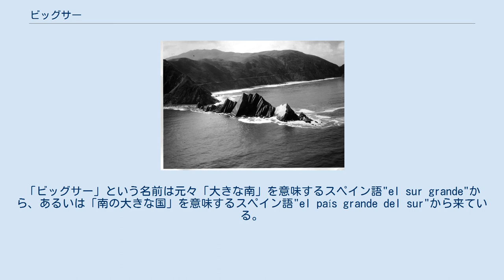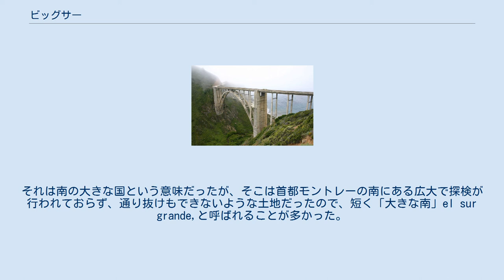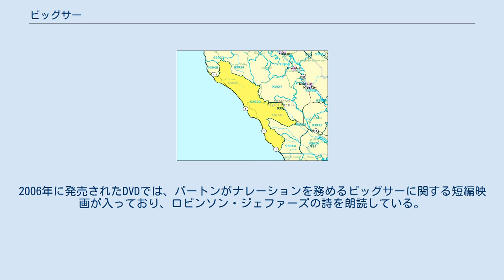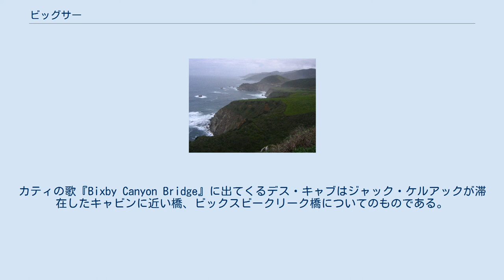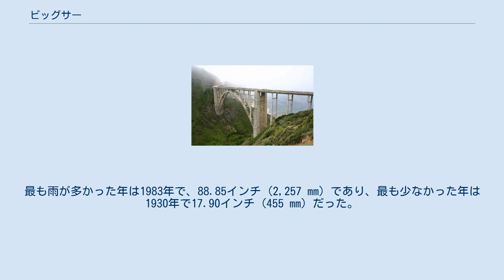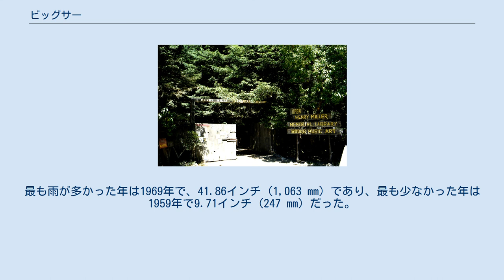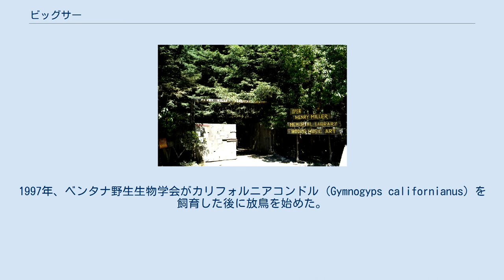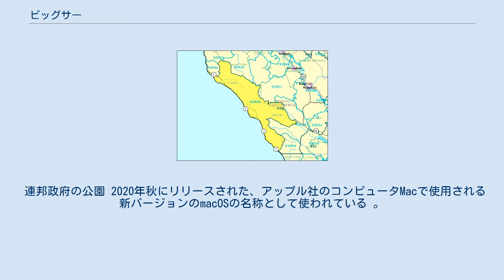ビッグサー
ビッグサー（英: Big Sur）は、アメリカ合衆国カリフォルニア州のセントラルコーストにある人口の希薄な地域である。
サンタルシア山脈が太平洋岸から急に立ち上がっている所にある。
「ビッグサー」という名前は元々「大きな南」を意味するスペイン語"el sur grande"から、あるいは「南の大きな国」を意味するスペイン語"el país grande del sur"から来ている。
その地形は絶景の連続であり、人気のある観光地になっている。
コーン山は標高5,155フィート (1571 m) あり、大陸アメリカ合衆国48州の海岸線にある山としては最高峰であり、太平洋から僅か3マイル (4.8 km) しか離れていない。
 ビッグサーには具体的な境界が無いが、その多くの定義ではカーメル川から南にサンカルポフォロ・クリークまでの海岸線90マイル (140 km) で、内陸のサンタルシア山脈東部丘陵までの幅約20マイル (32 km) の地域である。
別の定義では東側の境を山脈の海岸側側面までとし、幅は僅か3マイル (5 km) から12マイル (19 km) に限定している。
さらに別の定義では太平洋岸を走るカリフォルニア州道1号線のサンシメオンからカーメルまでの区間としている。
 ビッグサーの北端はサンフランシスコから約120マイル (190 km) 南にあり、南端はロサンゼルスから北西に約245マイル (394 km) である。
 インディアンのオローニ族、エセレン族およびサリナン族という3部族が、現在ビッグサーと呼ばれる地域に住んだ最初の人類である。
考古学的調査に拠れば、彼らは数千年前からこの地域に住み、遊牧的狩猟採集生活を営んでいた。
 その物質文明の幾つかの名残が残されている。
鏃は黒曜石と燧石で作られており、これらの石の最も近い採取場所がシエラネバダ山脈や北カリフォルニアの海岸山脈であることから、数百マイル離れた部族と交易を行っていたことを示している。
 インディアンは季節によって食料資源を追って動き、冬には海岸近くに住んでムール貝、アワビなど豊富な海の産物を採取し、その他の季節には内陸に行ってオークのドングリを採取した。
大きな露出した岩の中をボウル状に刳り貫いて作った岩の臼がビッグサー全域で見つかっており、ドングリを挽いて粉にしたと考えられている。
これら部族は火を扱うことを身につけ、木を生長させ食糧生産を増やしていた。
 ビッグサーを最初に見たヨーロッパ人は1542年にフアン・カブリロが率いたスペイン人船員だった。
カブリロは上陸することなく海岸を北上した。
その後2世紀経ってからスペインはこの地域の植民地化を試みた。
1769年、ガスパル・デ・ポルトラが率いた遠征隊がビッグサーの南側、サンカルポフォロ・キャニオン近くに足を踏み入れた最初のヨーロッパ人だった。
その隊は切り立った崖に恐れをなしてこの地域を避け、内陸に進んだ。
 ポルトラは1770年にモントレー湾に上陸し、カリフォルニアにおける伝道所の大半を設立することに貢献したフニペロ・セラ神父と共にモントレーの町を設立した。
モントレーはスペインの植民地アルタ・カリフォルニアの首都になった。
スペインはこの時期にビッグサーという名前をこの地につけた。
それは南の大きな国という意味だったが、そこは首都モントレーの南にある広大で探検が行われておらず、通り抜けもできないような土地だったので、短く「大きな南」el sur grande,と呼ばれることが多かった。
 スペインの植民地化によってインディアンの人口が激減した。
その大半は18世紀にヨーロッパから伝わった疫病で死ぬか、伝道所での強制労働と栄養不良で死んだ。
残ったものたちは19世紀にスペインとメキシコの牧場主達の生活と同化していった。
 メキシコが1821年にスペインからの独立を果たした時、カリフォルニアの他地域と同様ビッグサーもメキシコの一部になった。
1834年、メキシコの総督ホセ・フィゲロアがビッグサーの北部でフアン・バウティスタ・アルバラドに広さ8,949エーカー (36 km²) の特許土地ランチョ・エル・スルを与えた。
その後間もなくアルバラドの姻戚による叔父ジョン・B・R・クーパー船長がこのランチョを所有した。
ビッグサーに今も残っている最古の建物は「クーパー・キャビン」と呼ばれ、1861年にクーパーの牧場に建てられたものである。
 1848年、米墨戦争の結果として、メキシコはカリフォルニ...